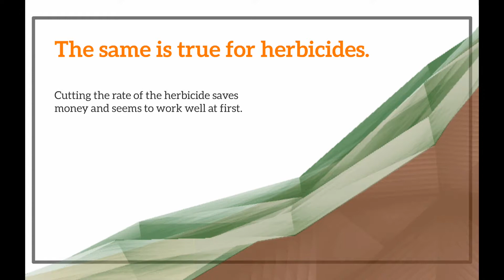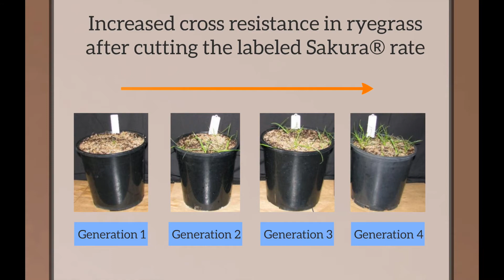Don't cut the rate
Cutting the rate may save you money now, but it's more expensive in the long run when you end up with weeds resistant to multiple herbicides.

Watch this short video and find out why you should never cut the rate! for more information.